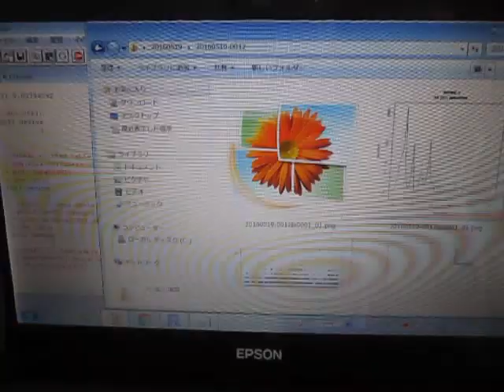‹‹超音波テスターによる測定データの解析››